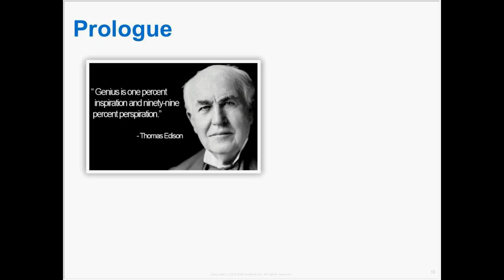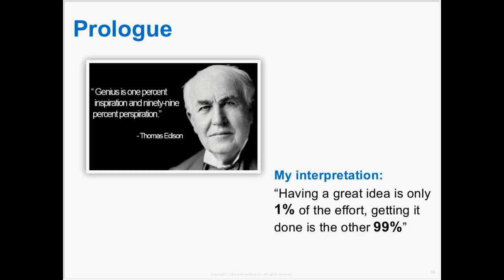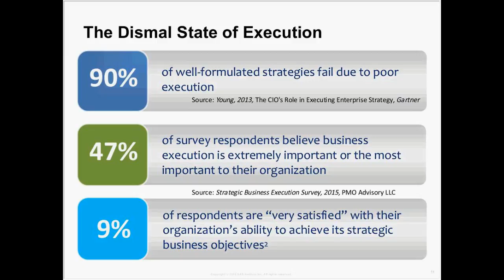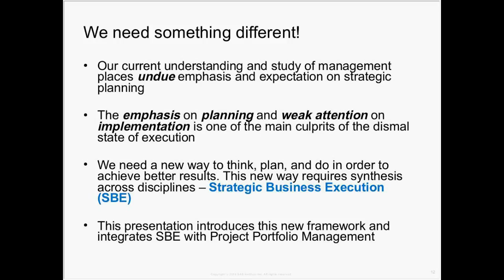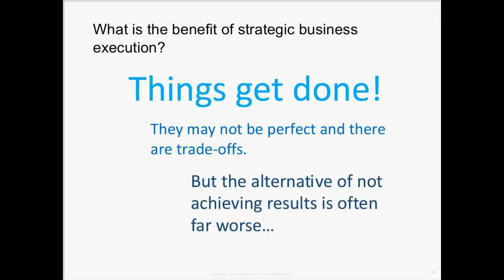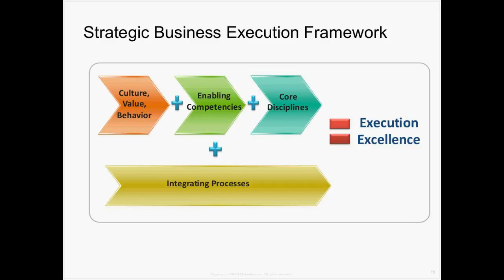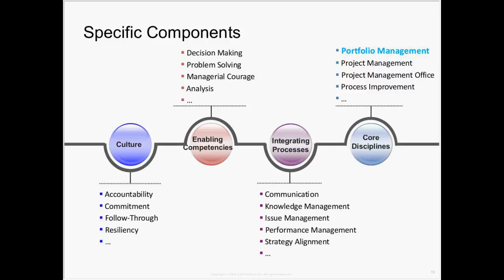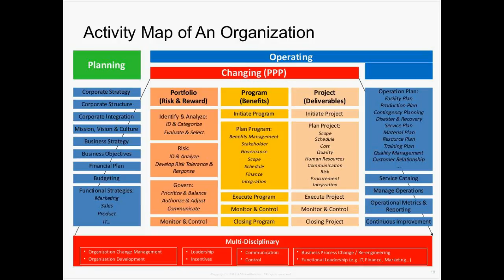Enhancing Strategic Business Execution through Portfolio Management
In this webinar, we will discuss the four questions that are central to project portfolio management. By connecting the dots from ideation and strategy to project implementation and to eventual operation and decommissioning, portfolio management provides the broad construct and the specific capabilities for organizations significantly improve their abilities to realize strategy and delivery results.

ABOUT THE PRESENTER:
Te Wu is the founder and CEO of PMO Advisory, a consulting and a PMI Global Registered Education Provider. The organization is the first to offer PMI portfolio management or PfMP certification training. It is also one of the very few companies offering program (PgMP), project (PMP/CAPM), risk (PMI-RMP), agile (PMI-ACP), organization leadership & change management, and PMO training. He is also a professor at multiple universities across the Metro New York area including Montclair State University, Stevens Institute of Technology, and Touro Graduate School of Business.

With more than 20 years of professional experience specializing in strategy execution, Te is one of few certified in Portfolio Management (PfMP), Program Management (PgMP) Project Management (PMP), Risk Management (PMI-RMP), and ITIL 3.0 Foundation. He is also an award winning project manager, earning Honorable Mention in 2015 Project of the Year by the PMI-NJ Chapter. Te holds multiple master and bachelor degrees in engineering, business, and philosophy, and he is currently pursuing a doctoral. In addition to running PMO Advisory and teaching, Te is an active board member for a number of regional non-profits, a volunteer with at PMI-the New Century Education Foundation and serves on the School of Business Advisory Board for PMI local chapters and Global where he is serving as a core committee member for the Portfolio Management standard.